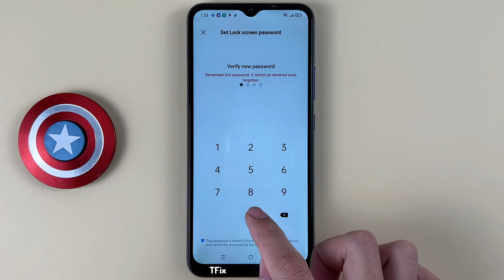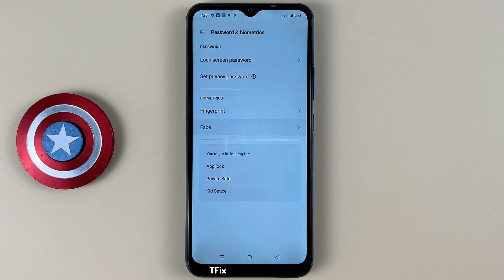How to set up a 4 digit password, fingerprint, face on Realme C15 Android 11